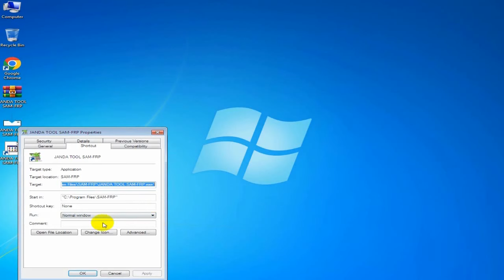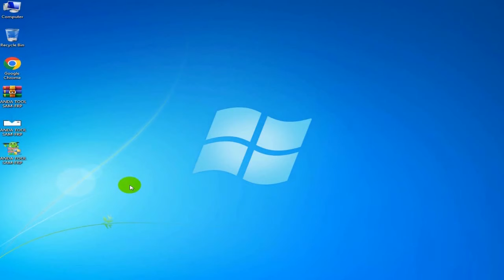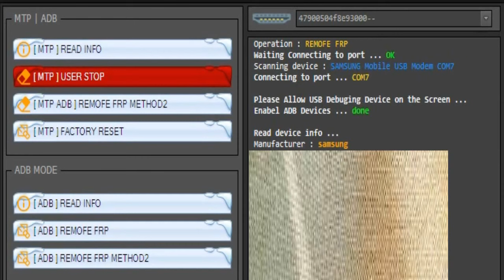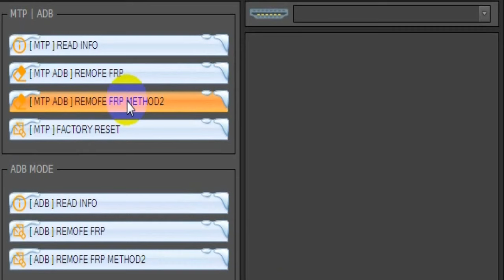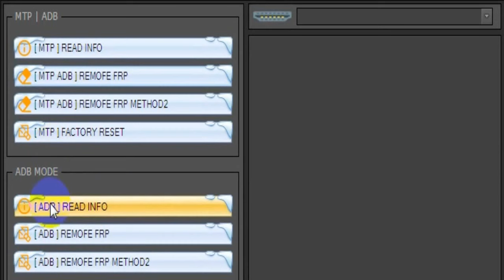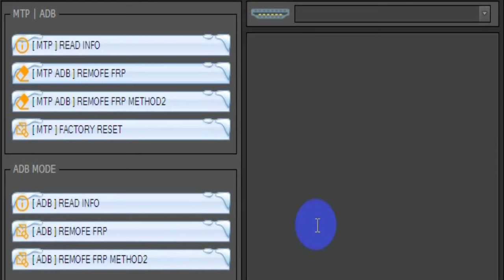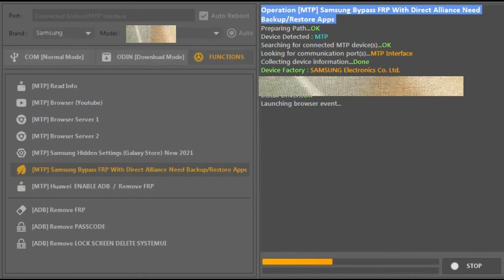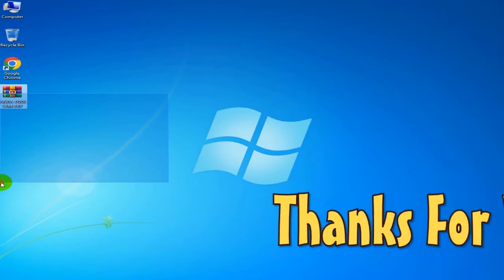samsung frp enable adb one click done | samsung frp android 12 2022 | SAMSUNG ONE CLICK FRP TOOL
samsung frp enable adb one click done, samsung frp android 12 2022, SAMSUNG ONE CLICK FRP TOOL, frp all samsung adb method (TEST MODE)
SamFirm FRP
TFT Tool Download
SamFirm FRP
SamFirm v1 64
TFT MTK
TFT MediaTek
Samfw frp tool
samfirm
frp tool
odin flash tool
samsung odin
odin3 download
odin 3.09
samfirm download
odin tool
frp unlock
frp tool
frp bypass file
odin 3.07